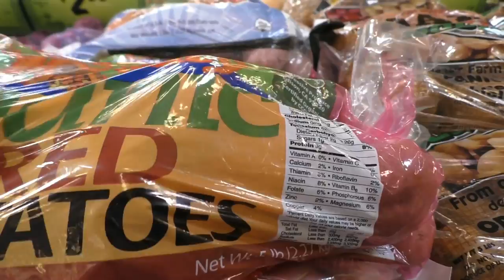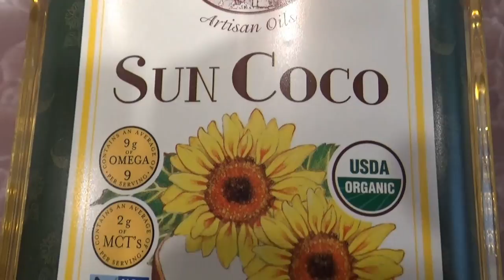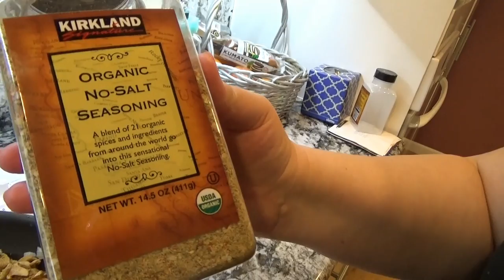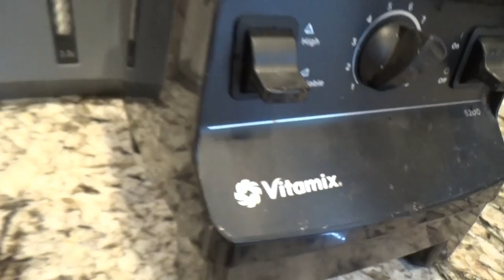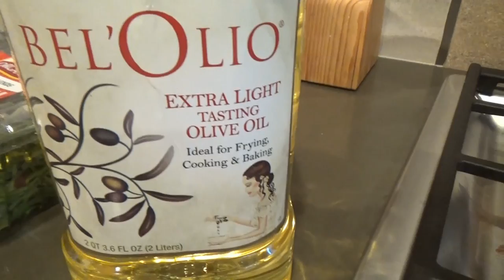США 3244: Жизнь в США - Хозяйке на заметку - лисички жареные с картошечкой и оригинальным соусом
Жизнь в США - Хозяйке на заметку - лисички жареные с картошечкой и оригинальным соусом
Ссылки на канале SiliconValleyVoice /школа Михаил Портнов: